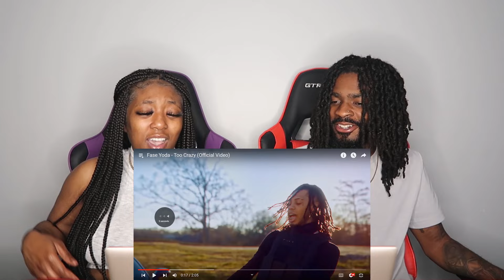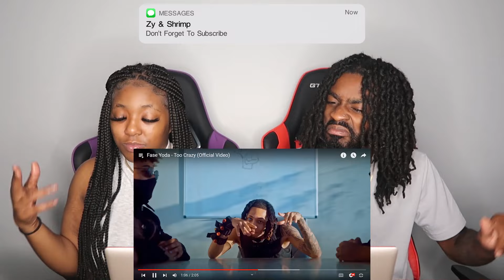Fase Yoda - Too Crazy (Official Video) REACTION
Thicky2325
YoungShrimp561